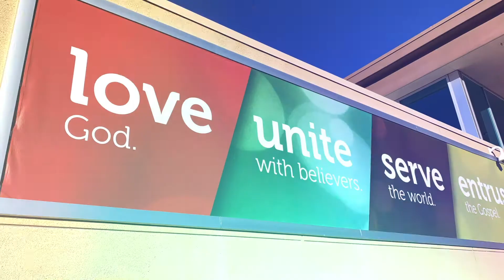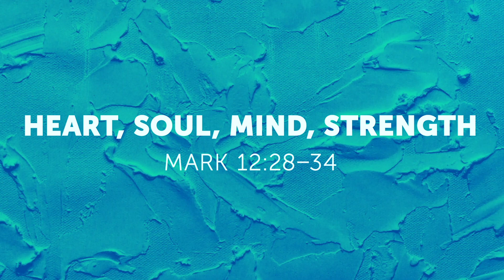Heart, Soul, Mind, Strength | Mark 12:28-34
Key Truth:
The heart of love is delighting not doing.

Join us on Sunday's at either of our two locations:
Life Spring Valley Campus
6316 S Tenaya Way, Las Vegas, 89113
Service times: 7:30am, 8:45am, 10:15am  & 11:45am

Life Northwest Campus
7058 Sky Pointe Drive, Las Vegas NV NW 89131
Service time: 10:00am